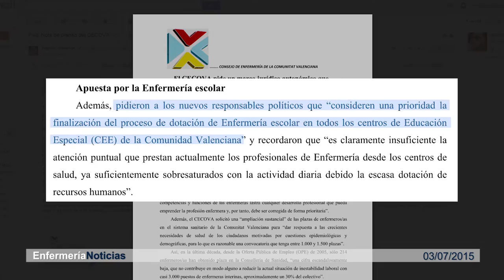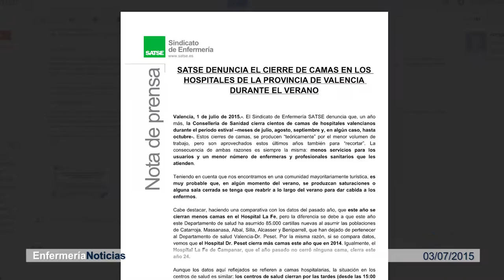Informativo 03/07/15 | Cecova TV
Carmen Montón es la nueva consellera de Sanidad Universal y Salud Pública. Esta semana ha tomado posesión de su cargo. El Consejo de Enfermería de la Comunitat Valenciana (CECOVA) le ha pedido más plazas para el colectivo, la profesionalización de cargos directivos, una apuesta por la Enfemería Escolar y un marco jurídico que permita el desarrollo de la Enfermería con plena autonomía profesional. Han sido unos días frenéticos que también ha vivido el alumnado de último curso de Enfermería que se ha graduado. Ahora empiezan la verdadera carrera de fondo, la profesional.